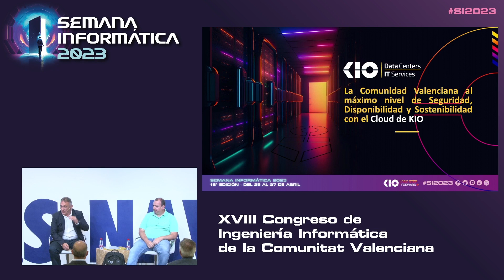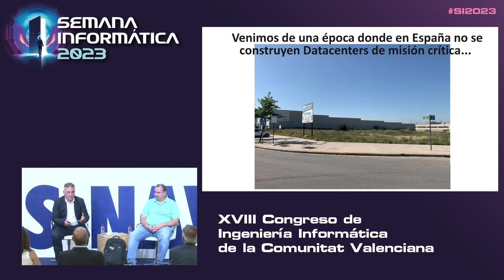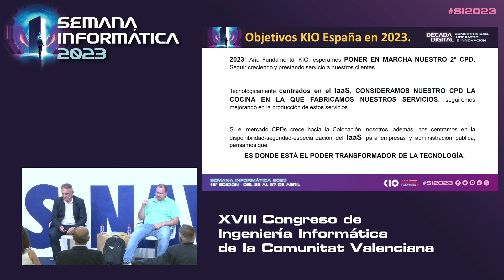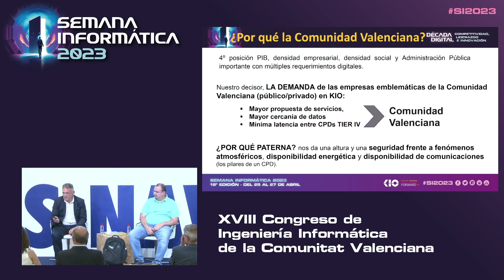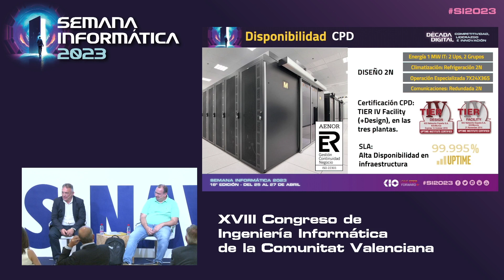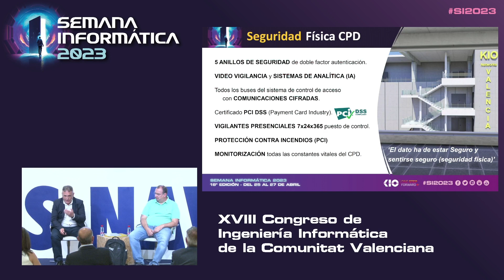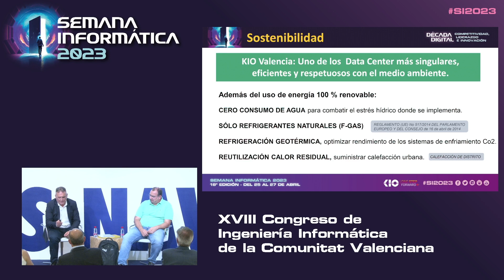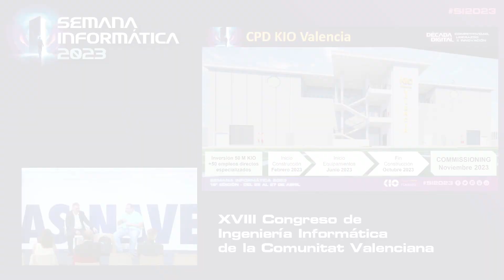SI2023 | La C.V. al máximo nivel de Seguridad, Disponibilidad y Sostenibilidad con el Cloud de KIO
Ponencia de José Ramón Esteve, responsable de Desarrollo de Negocio Cloud de KIO para la Administración Pública